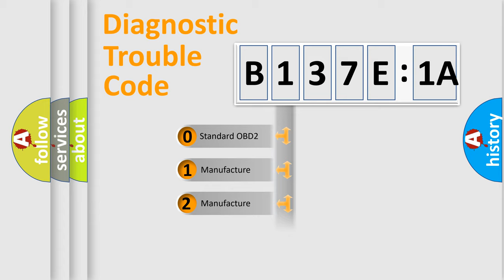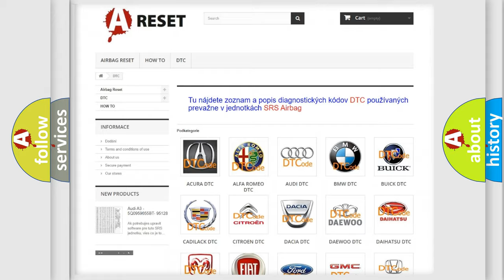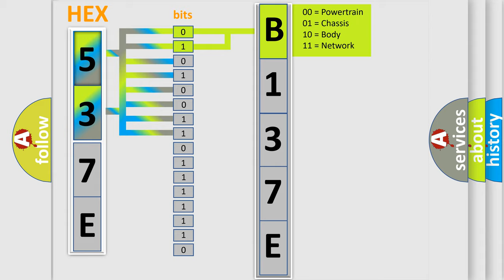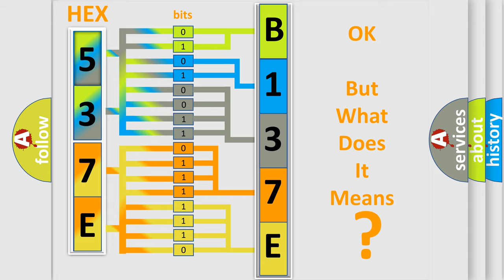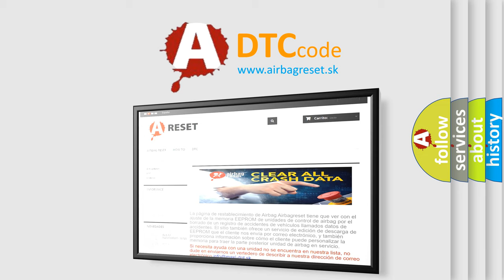DTC Ford B137E-1A Short Explanation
Contents:
0:21 Basic DTC analysis according to OBD2 protocol standard.
1:48 Insight into programming
2:58 A diagnostically understandable description of the Diagnostic Trouble Code
3:05 Basic error definition

Make:
Ford
Code:
B137E 1A
Definition:
Fuel System Too Rich (Cylinder Bank 1)
Description:
Key on or engine running,all electrical components off and coolant temperature at least 80 degrees Celsius;and the DME detected the Bank 1 Adaptive Fuel Control System reached its rich correction limit (a rich A or F condition).The fuel status is in a closed loop pattern,the coolant temperature is greater than 7 degrees Celsius,and the engine speed is less than 1400rpm.
Cause:
 Camshaft timing is incorrect,or the engine has an oil overfill condition EVAP vapor recovery system failure (may be pulling vacuum) Fuel pressure regulator is damaged or leaking HO2S element is contaminated with alcohol or water MAF or MAP sensor values are incorrect or out-of-range One of more fuel injectors is leaking
Failure Type: